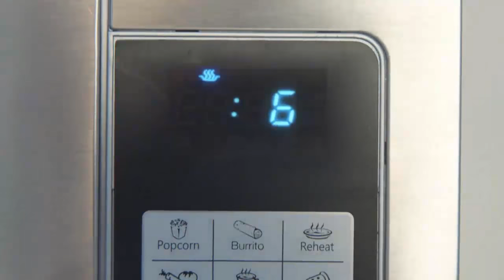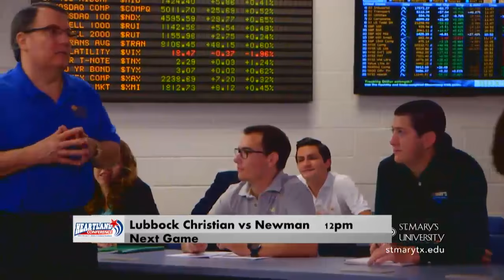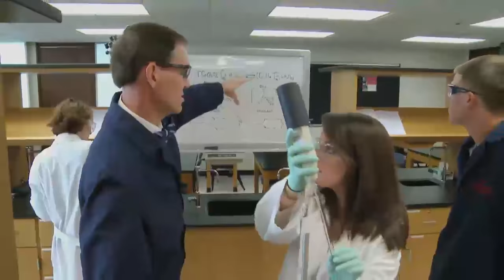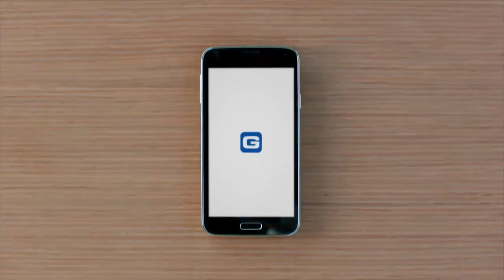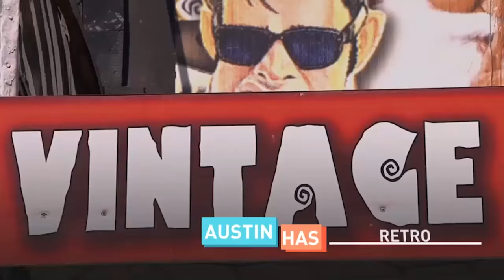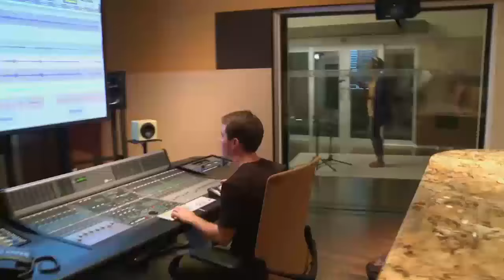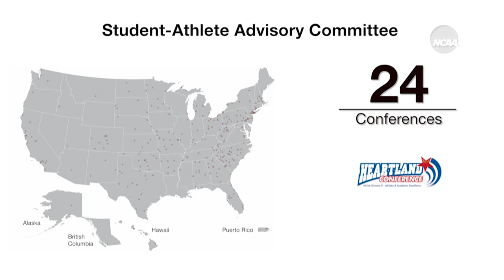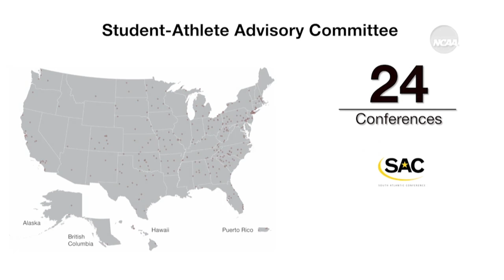#3 Lubbock Christian vs. #6 Newman - 2017 Heartland Conference Tournament, Women's Quarterfinals